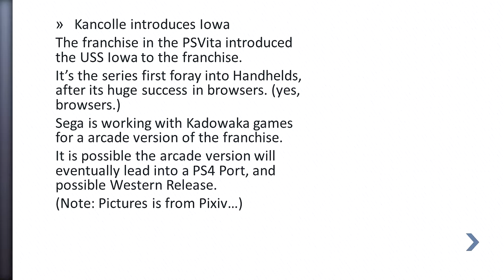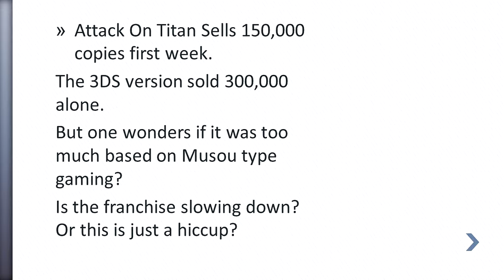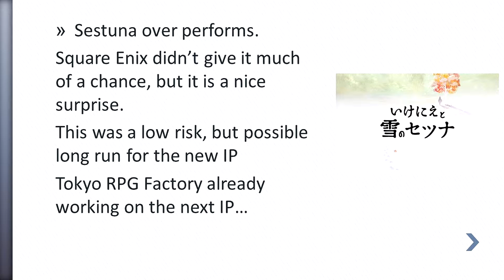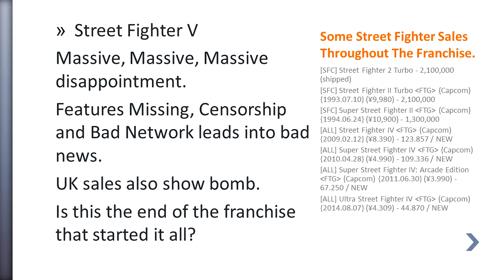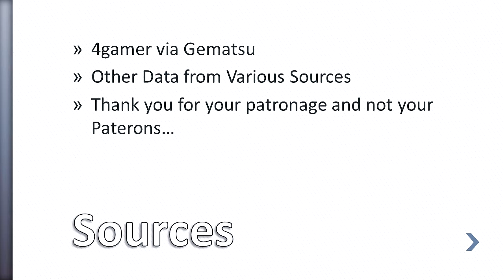Japan's Money Numbers Episode Five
America, F'YEAH.
Censorship, HELL NAH.
Thats the Lesson You Learn when you get on the Media Create Rankings.
Thats why its just that more important than NPD (these days)
(NOTE - one stray curseword, so dealing with the TV-14 rules - one stray cuss is fine, but if your kids are watching this - he/she better be 14 or above or...you got something screwed loose in yall brains...
Enough of the DAMN Trigger Warnings - Time for the show.